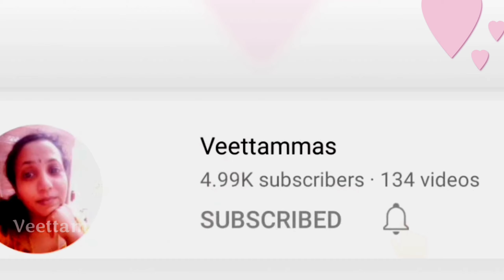പച്ചപൈനാപ്പിൾ കൊണ്ട് ആരും ഇഷ്ടപ്പെട്ടു പോകുന്ന ഒരു ഐറ്റം പ്രത്യേകിച്ചു മലയാളികൾ 😋